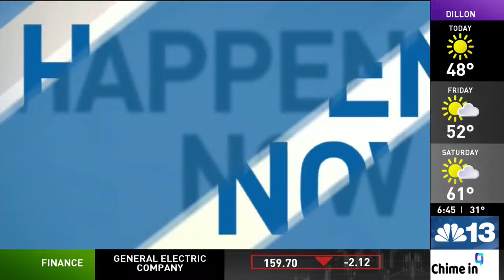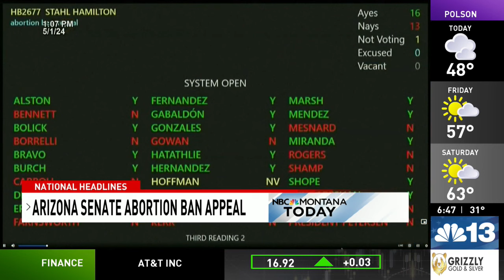NATIONAL HEADLINES: Trump campaigns then back to court, Columbia protests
Donald Trump faces the prospect of additional sanctions in his hush money trial as he returns to court Thursday for another contempt hearing followed by testimony from a lawyer who represented two women who have said they had sexual encounters with the former president.

The testimony from attorney Keith Davidson is seen as a vital building block for the prosecution's case that Trump and his allies schemed to bury unflattering stories in the run-up to the 2016 presidential election. He is one of multiple key players expected to be called to the stand in advance of prosecutors' star witness, Michael Cohen, Trump's former lawyer and personal fixer.